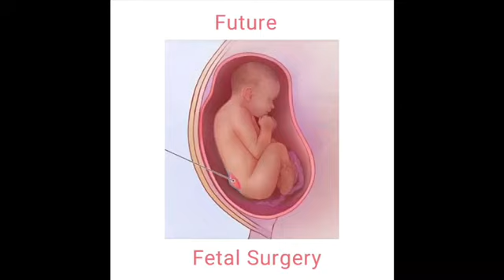Dr. Shradha Maheshwari talks about Myeloschisis in Sixty Seconds Spina Bifida Awareness #5